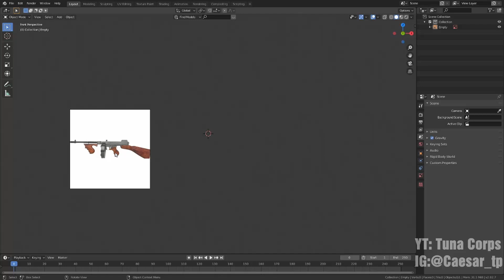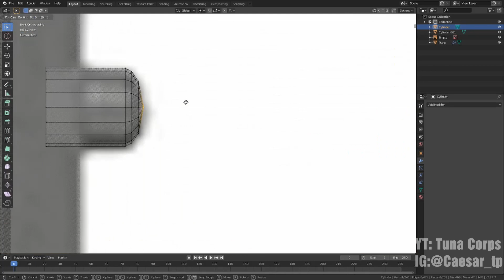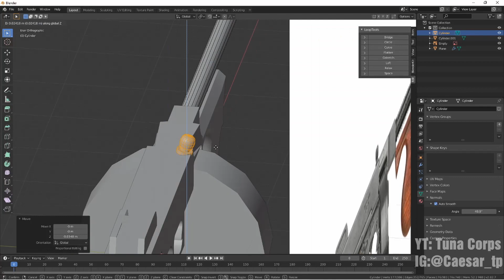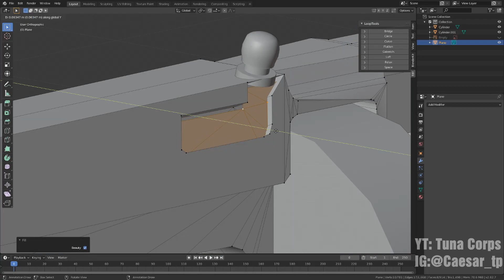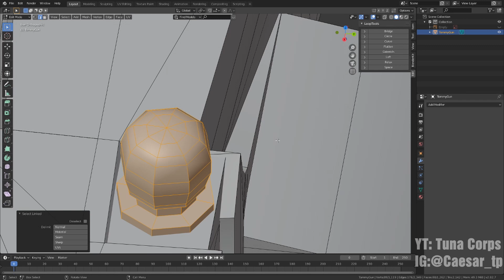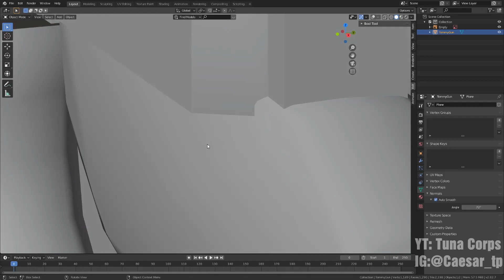Blender Speed Modeling Thompson Low Poly Timelapse